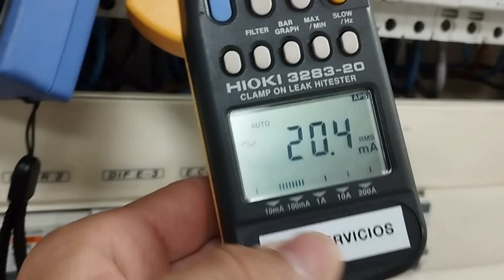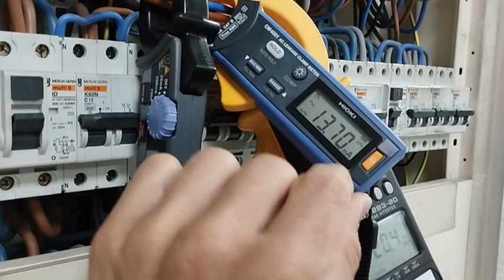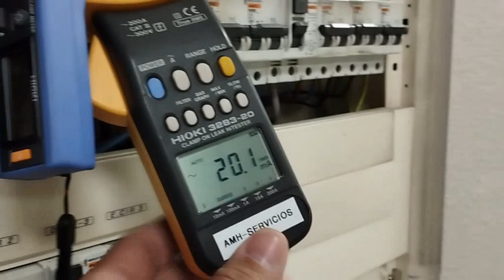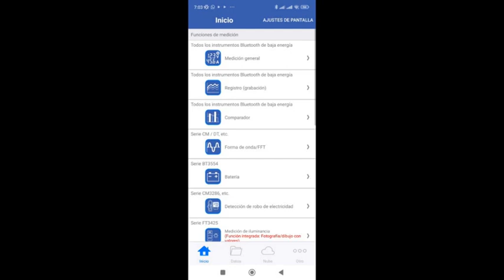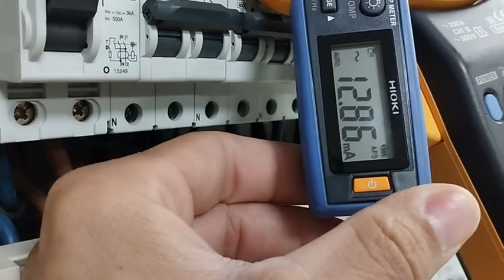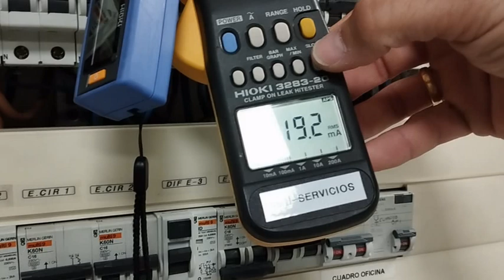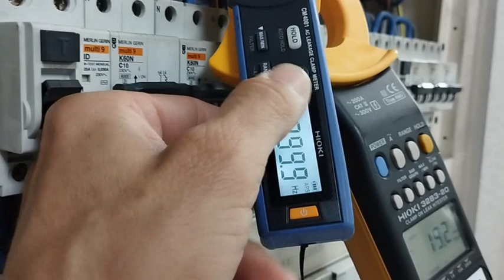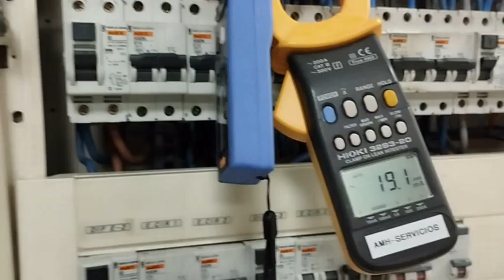Los armónicos hacen saltar el diferencial ? 1° parte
Muy buenas compañeros, aquí podéis ver la diferencia entre alguna pinza y como cada vez los armónicos están mas presentes en las instalaciones, recordar que cada armónico es el valor de la fundamental multiplicado por si mismo, es decir 3ºArmonico=150Hz, 30º armónico=1.5KHz espero que os guste y como siempre digo, acepto todo tipo de criticas constructivas, aquí ni se borran ni se ocultan comentarios , un saludo y gracias.

Perfil Google
👉Amh-Servicios